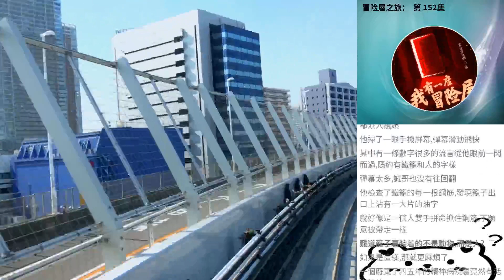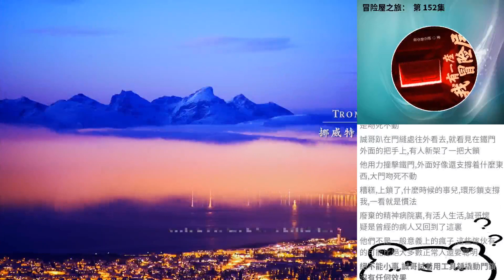冒險屋之旅： 第 152集